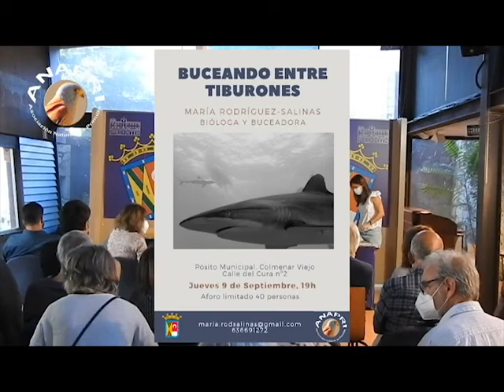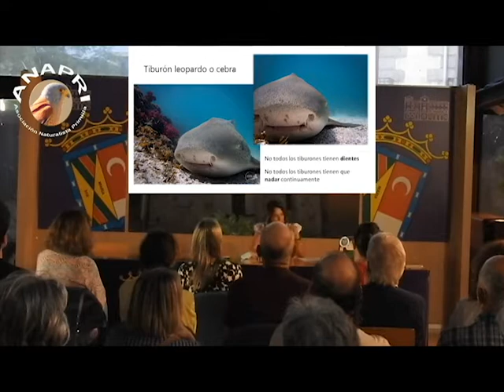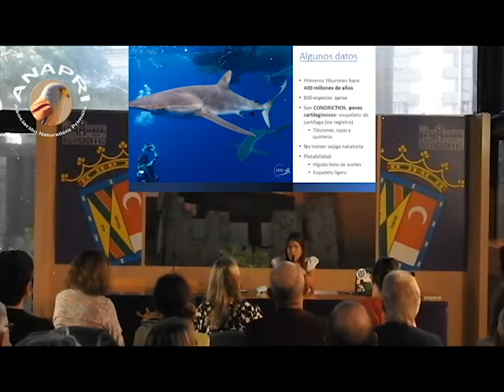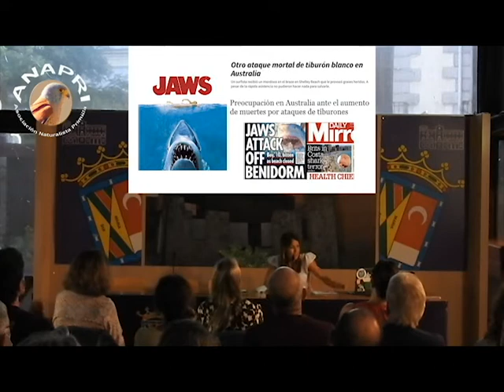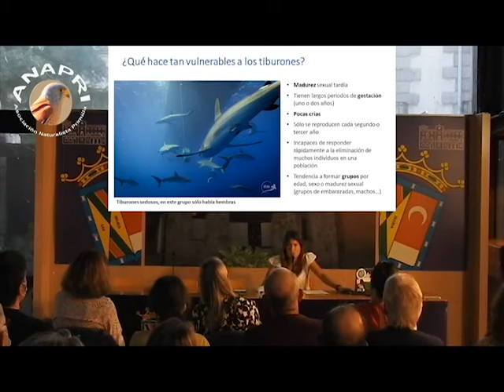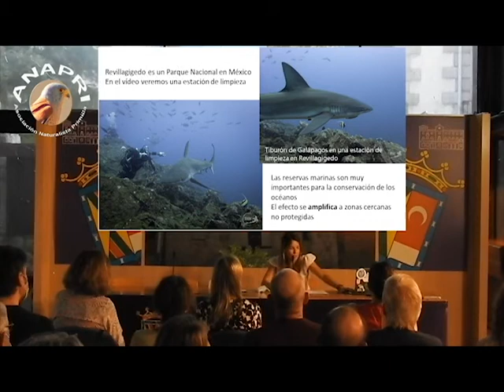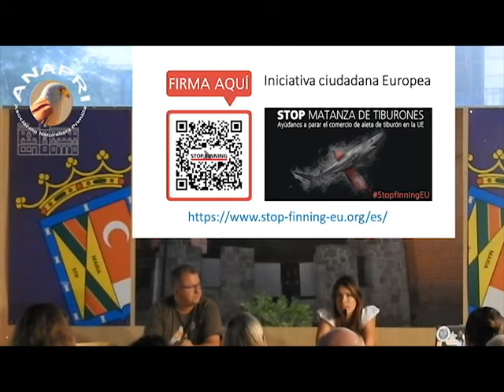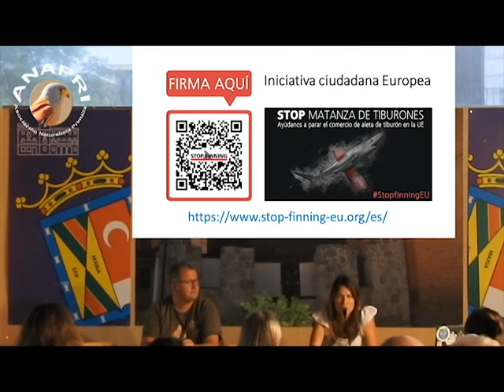Buceando entre tiburones. María Rodriguez-Salinas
María Rodríguez-Salinas Martín es licenciada en Ciencias Biológicas desde 2011, por la Universidad Autónoma de Madrid, habiendo realizado sus estudios primarios y de Secundaria en Colmenar Viejo.
En 2012 comienza su formación como submarinista en diferentes países, desde su primera titulación en las cálidas aguas de Tailandia, pasando por Noruega, donde se inicia en las aguas frías, hasta la lejana Australia, donde obtuvo la titulación de divemaster. Después de trabajar un tiempo como guía de buceo en las antípodas, obtuvo la titulación de instructora de buceo en Costa Rica, junto con otras especialidades.
Ha compaginado su trabajo como buceadora profesional en los 3 océanos con numerosos cursos sobre fauna marina y conservación de la Naturaleza, además de perfeccionarse en fotografía submarina.
En los últimos 2 años ha centrado su labor en la macrofauna marina: mantas gigantes, cetáceos, tiburones, etc. en su residencia actual en Baja California, México.

VIVIENDO ENTRE TIBURONES
Durante la charla hablaré de mi experiencia viajando y buceando en diferentes mares, así como de las interacciones con la vida marina en estos lugares. Expondré fotografías y vídeos de diferentes encuentros con vida marina y hablaré de los océanos, de su conservación y de algunos de sus habitantes, así como de algunos problemas actuales que afrontan y de acción ciudadana para su mitigación.

(Minuto 10).